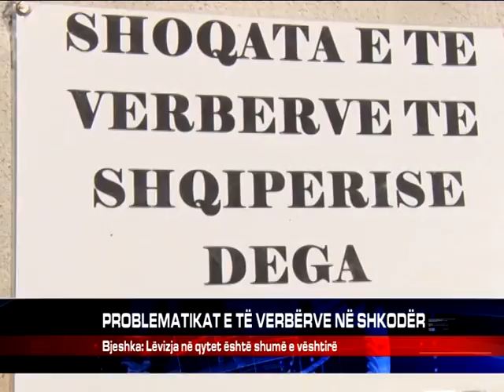PROBLEMATIKAT E TË VERBËRVE NË SHKODËR